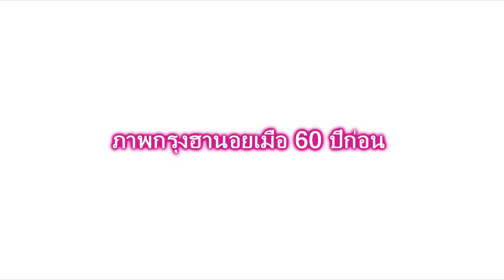ภาพกรุงฮานอยเมื่อ 60 ปีก่อน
ขอบคุณภาพจากเพจเสิร์ฟตรงจากเวียดนาม / kenh14.vn